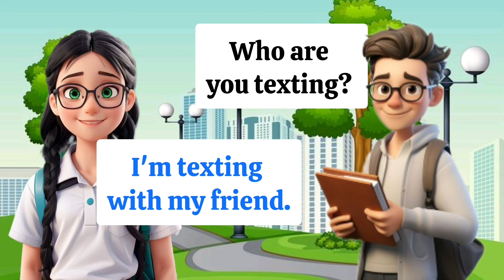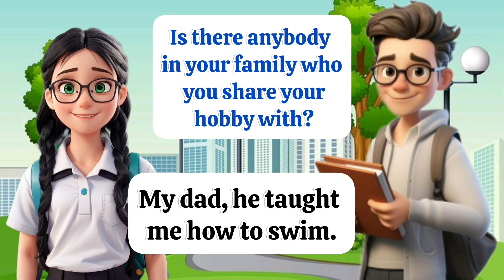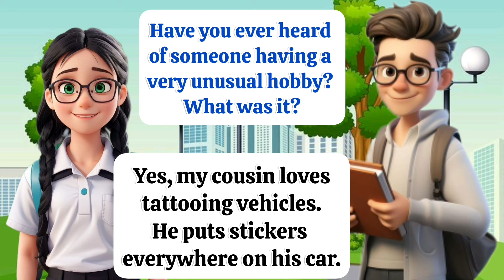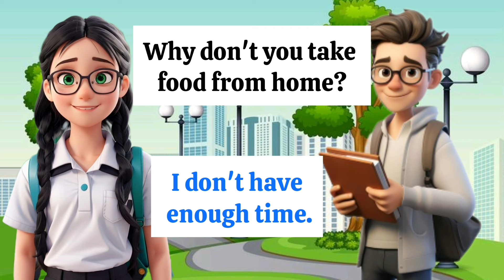Speaking practice | English conversation practice | Listening | Learning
Hello everyone, welcome  to the RBN channel.
 In this video, you will learn the conversation practice in English and will be able to speak in the every where and different places I hope  this video will be useful for you and do not forget the likes and the subscribe.